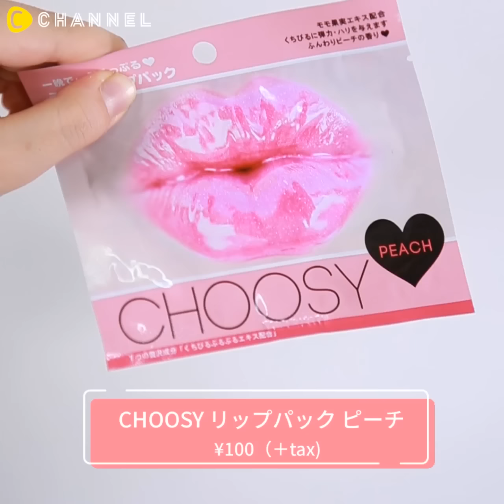海外では定番！オンブレリップの作り方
①海外では定番！オンブレリップの作り方

1色だけじゃ物足りない！？わがまま女子達にオススメな
海外で人気のオンブレリップを紹介します♡

パターン①
唇が厚い人でも薄く見えてGood!
１、コンシーラーを唇の輪郭に塗って指でぼかす
２、内側だけに赤リップを点置きして伸ばす

パターン②
唇をボリューミーに見せたい方にオススメ！
１、ベージュリップを全体に塗る
２、赤リップを細く縁取るように塗る
３、指で境目をぼかす

パターン③
個性的に仕上げたい方はこちら！
１、下唇だけベージュを塗る
２、上唇に赤リップを塗る
３、下唇の内側にちょんと赤リップをのせてぼかす

キャンメイク カラースティック 07
赤リップ：レブロン ウルトラ HD マット リップカラー 028 ロマンス
ベージュリップ：レブロン ウルトラ HD マット リップカラー 032 エンブレイズ

②ぷるぷる！？デート前の仕込み唇♡
"明日はデート♡
ガサガサの唇じゃ、男子も引いちゃう！？

③初心者さんでも失敗しない♡赤リップテク3パターン
女っぽい赤リップはみんなの憧れ♥
でもただぐりぐりと塗ってみてもなんだかケバくなるだけ……
そうならないために3つのコツをご紹介します♪